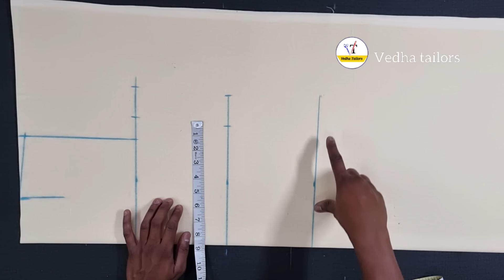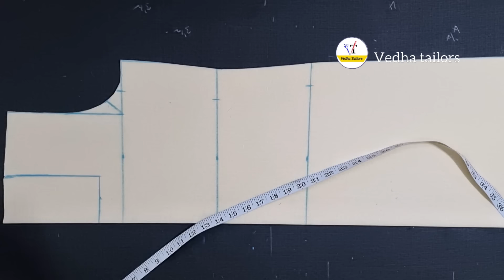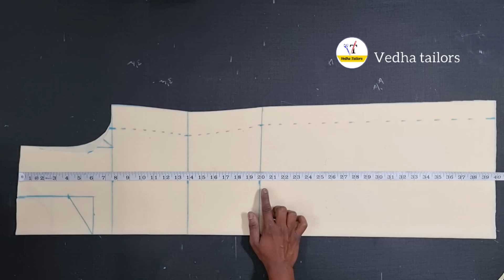అచ్చు గుద్దినట్టు ఇలా కట్ చేయండి/పంజాబి డ్రస్ కటింగ్/ panjabi dress cutting telugu / kurthi cutting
kurthi / suite cutting easy method.. dress cutting / kameez cutting telugu..simple and easy method dress cutting telugu... very easy method top cutting for beginners... dress cutting with old dress measurements in telugu.. ow to take dress measures and cut dress very easy method telugu.. how to take dress measures and easy dress cutting telugu.. kameez  cutting.. kurthi cutting with old dress measures telugu..how to Cut and stitch kurti in easy way in telugu, dress cutting with measurement dress, simple regular ware panjabhi dress/top/kurti/dress.

This is especially for beginners who want to learn the cutting and stitching of simple suit/kurti/kurta. For this you will need 2.5 mt fabric or according to your measurement. You will also need fusing/bukram for making neckline.

Topics I have covered in this video are:-
 ✓ How to properly fold the fabric before cutting.
✓ How to mark shoulders  and basic information related to that.
✓ Detailed information about the marking of basic body measurement. This includes proper shoulder measurement, armhole, bust, waist, hip measurement.
✓ How to make chaak  properly. (This is shown in stitching part)
✓ How to cut full sleeves. And all the small and important information on simple suit Cutting and Stitching.
✓ There is a chart of measurement at the last so that you can easily cut your kurti by looking at the measurement chart. This is especially for beginners.